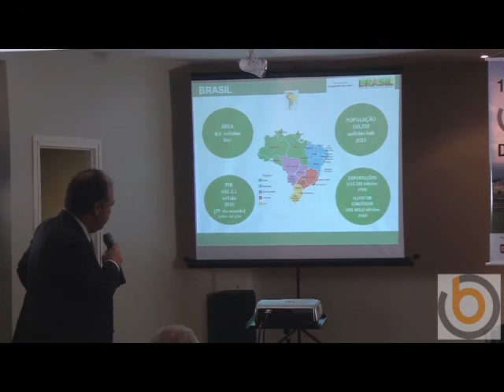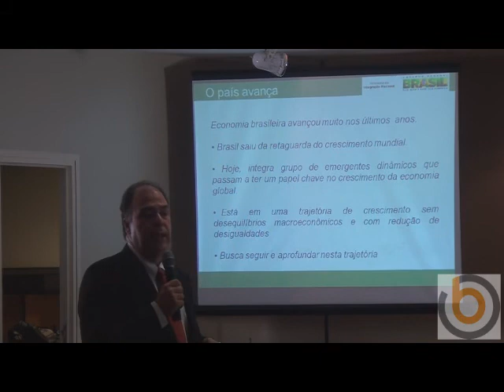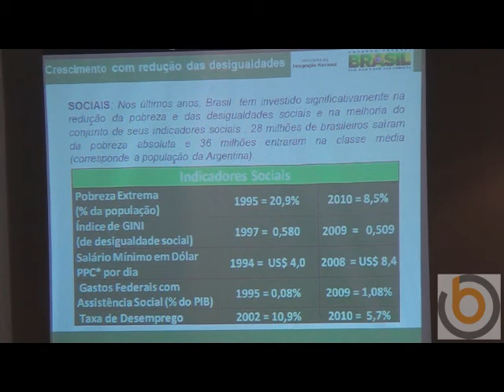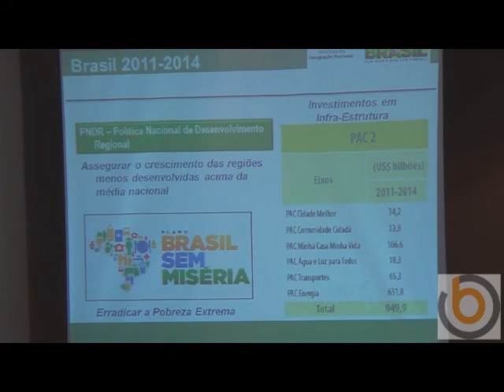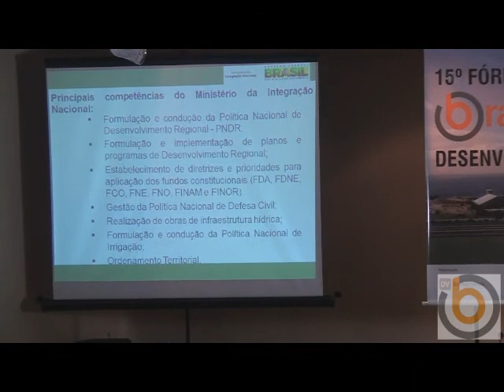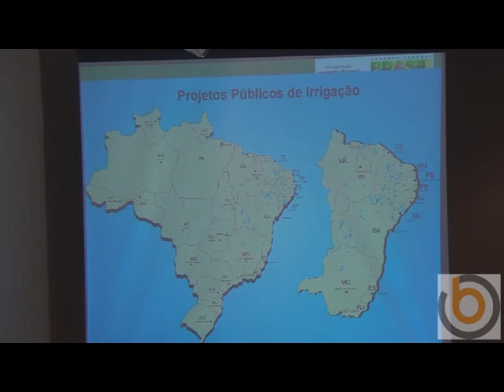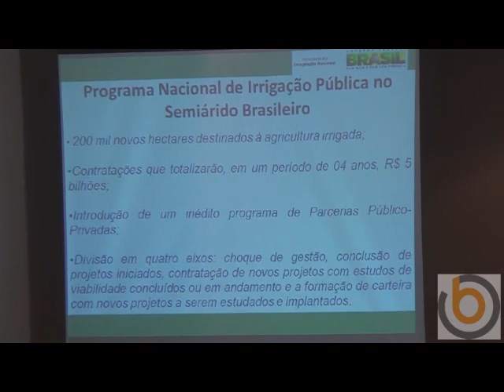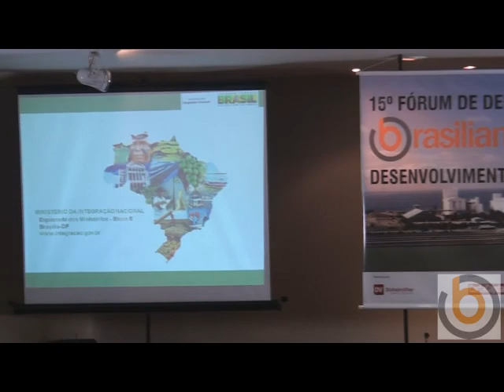15º Fórum Brasilianas.org - Desenvolvimento Regional - ministro Fernando Bezerra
Participação do ministro Fernando Bezerra, da Integração Nacional, no 15º Fórum de Debates Brasilianas.org, realizado pela Agência Dinheiro Vivo no dia 13 de outubro de 2011 em São Paulo.

Bezerra participou da abertura do seminário, para discutir as experiências bem sucedidas do desenvolvimento regional.